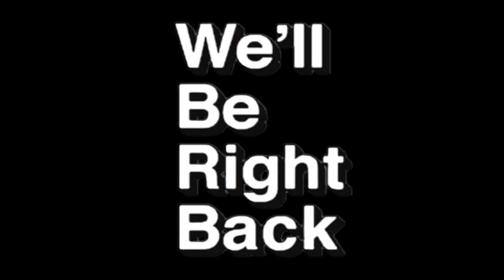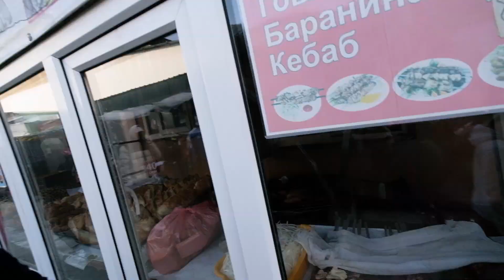$3 Crazy Marshrutka Ride (200km!) I Part 1 🇰🇬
As the title suggests, in this video I wanted to do something purely spontaneous. So what better than taking a trip to the main Marshrutka station in Bishkek, and I jumped on a completely random Marshrustka and travelled to a random town. What I didn't realise was just how far the journey would be. This is part one of this epic adventure. Enjoy, my friends!